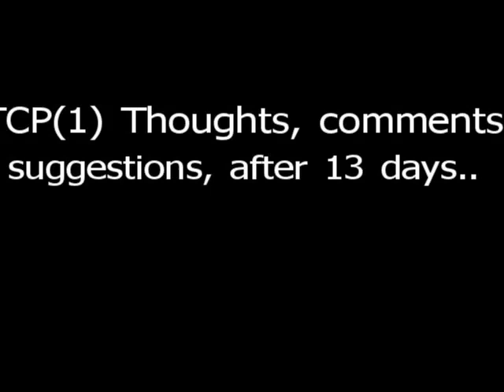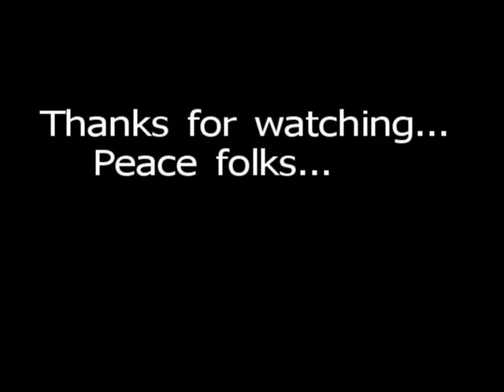TCP (1) For folks new to trailers...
SORRY FOLKS.. I posted part 2 first thinking it was part 1...Yes, another senior moment! This is "real" part 1...I hope.
Well, today is day 13 in my new trailer. This post is for the new folks. Maybe you just got the trailer a few weeks ago... Maybe anxiously at home soon to pick up your new Casita... Maybe you've never owned a trailer and are considering buying a Casita... These two posts are for you.